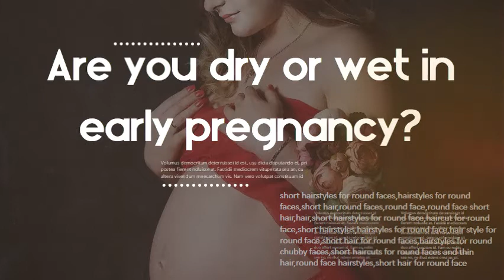Is white discharge a sign of period coming or pregnancy - Are you dry or wet in early pregnancy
Is pregnancy a legally protected status - Can I get fired for missing work due to pregnancy
How do you get rid of head lice naturally? Do lice hate cold or hot water?
How to prepare aloe vera gel at home? Does aloe vera get rid of oily hair?
Is it OK to drink aloe vera while pregnant? Can I use aloe vera gel on my belly during pregnancy?
Does washing your hair with hot water cause dandruff? How do you use baking soda to get rid of dand?
Which is better flaxseed oil or fish oil? What are the side effects of flaxseed oil?
What can I mix with aloe vera for my hair? How is aloe vera good for hair?